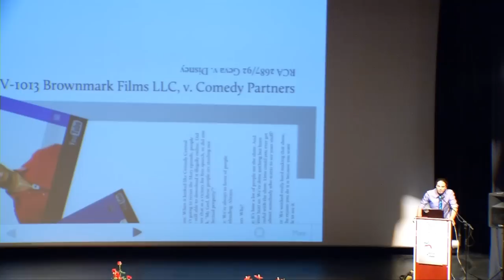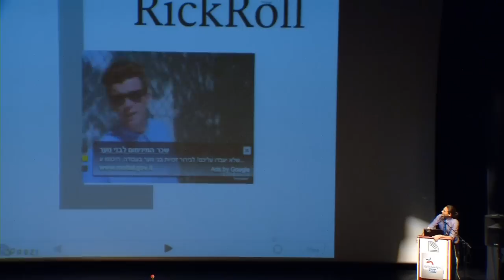Wikimania 2011 - 1st Day - Wiki Academy: Copyright and Intellectual Property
Room: Rapport
Date: Thursday, August 4th, 16:00 -- 17:30

00:08 - Opening -  Prof. Niva Elkin-Koren, Haifa University

12:40 - Freedom of panorama and Wikimedia Commons
Christopher Cooper
Many people have difficulty understanding that a picture of a
building or of a statue in a street could be copyrighted, but
the Berne Convention makes this so. Following the deletion of
hundreds of potentially educational images, some contributors
are asking if the line between meeting strict copyright standards
and the ambitions of Commons is well placed.

30:35 - Cultural Fair Use, Political Narrative and Copyright
Jonathan Klinger
What is the connection between copyright, cultural rights and

46:15 - Fighting the Intellectual Property Regime
Nikolas Becker
The idea of intellectual property is not natural. It was
constructed in the 14th Century and has developed since then
into a worldwide accepted idea. A small group of Western
companies managed to spread this construction over the whole
world and build the regime of intellectual property. How could
countries of the Global South resist the much more powerful
western countries and make changes to the TRIPS agreement
during the Uruguay Round from 1986 to 1994?

1:09:45 -  Wikimedia and the Public Domain
Ryan Kaldari
Wikimedia is one of the largest repositories (and users) of
public domain material in the world. Commons alone hosts
over 3 million public domain files. Increasingly, however, the
public domain is coming under threat from a variety of sources:
governments restoring copyrights on public domain material,
media companies pushing for longer and longer copyright terms,
museums and archives acting as gatekeepers to the works
they house, DMCA abuse, etc. As one of the most prominent
projects in the Free Culture movement, how do we address
these problems and work to protect the public domain for the
long term?

1:18:50  - A panel headed by Prof. Niva Elkin-Koren, Haifa University